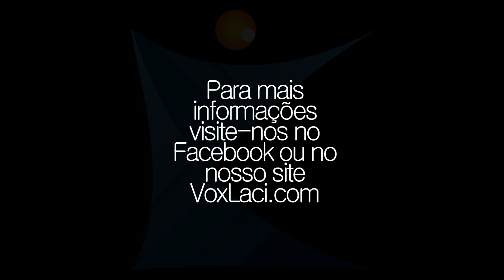Vox Laci - Inscrições Abertas Janeiro 2015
Gosta de Cantar!? Junte-se a nós!
Temos 5 coros dos 4-114 anos. Certamente há UM para sí.